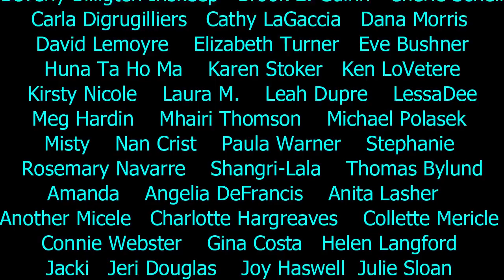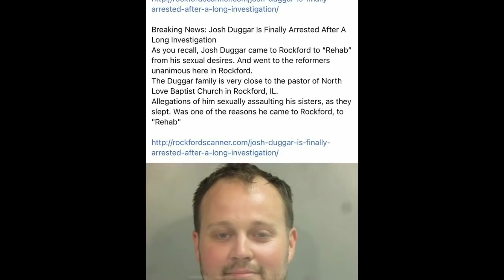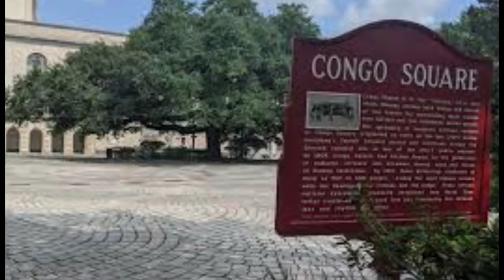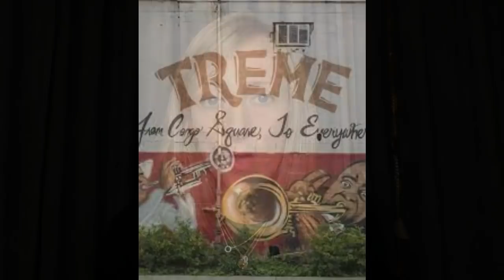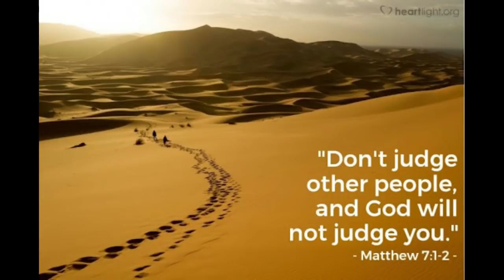*A Deep Dive Into Voodoo* Part 1: Congo Square and Papa Legba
Welcome to Part 1 of our deep dive into  Voodoo.